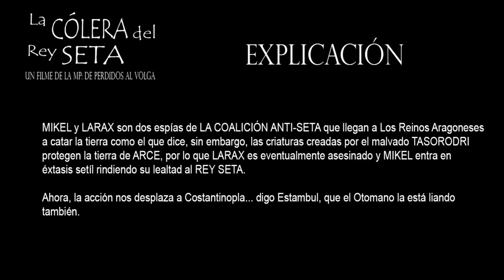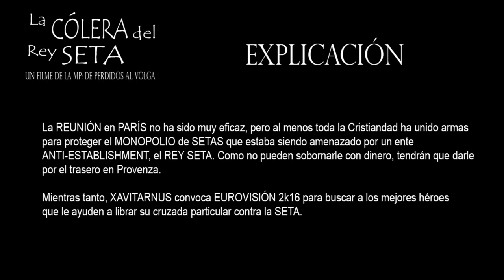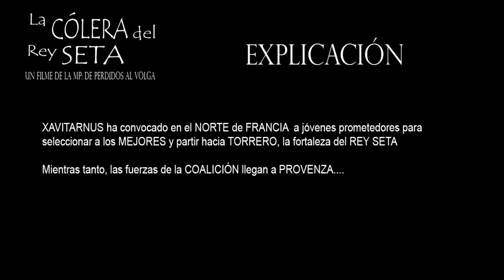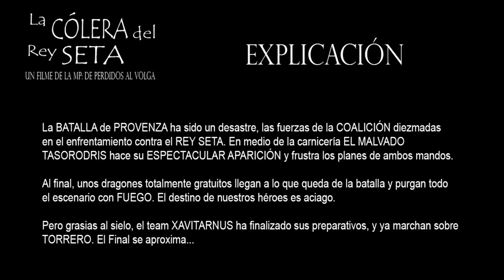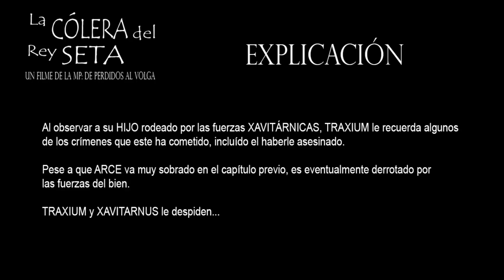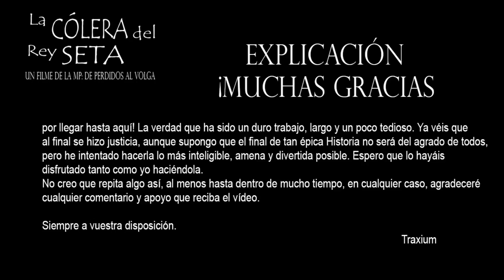La Cólera del Rey Seta (ES) - Official Release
Crusader Kings II: 2012
Europa Universalis IV: 2013
Stellaris: 2016
Hearts of Iron IV: 2016